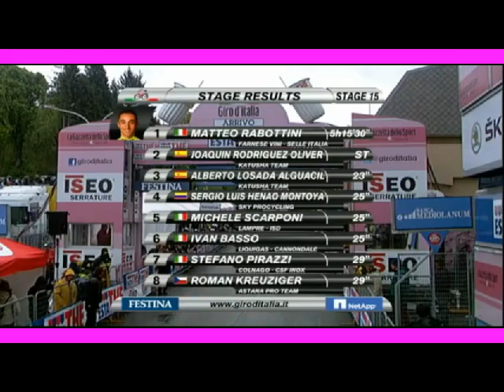Giro d'Italia 2012 Stage 15 Matteo Rabottini vs Rodriguez Oliver Maxchiney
The second mountain stage, Stage 15 through the Bergamo Alps, was classic Giro as Matteo Rabottini (Farnese Vini-Selle Italia) denied Joaquim Rodriguez (Katusha) from spoiling his epic solo win. Giro d'Italia 2012 Stage 15 Matteo Rabottini vs Rodriguez Oliver. Matteo Rabottini age 24 Baby Face Assassin Sprint to finish Line .